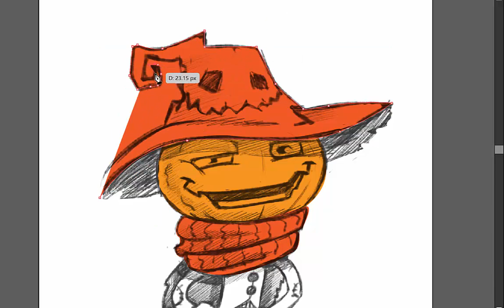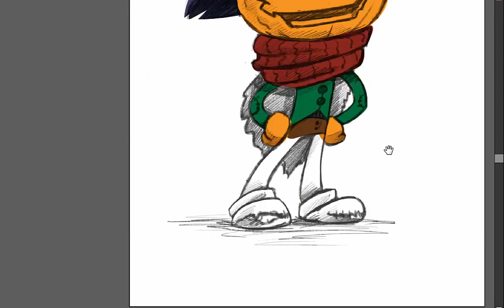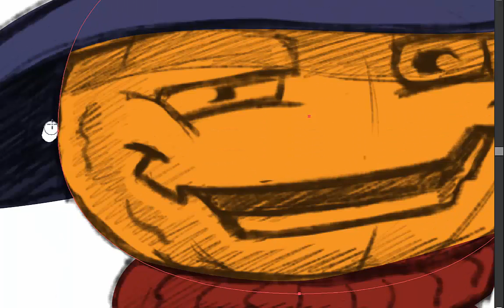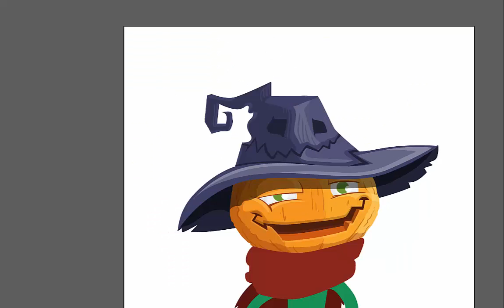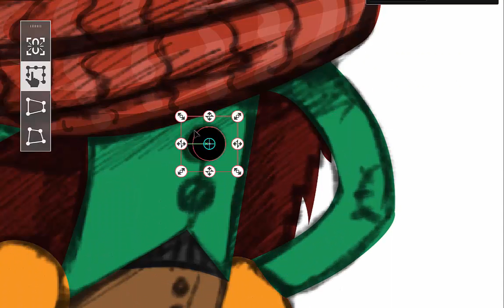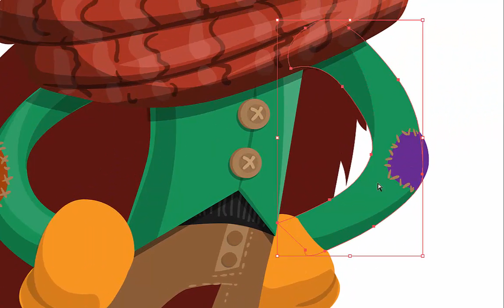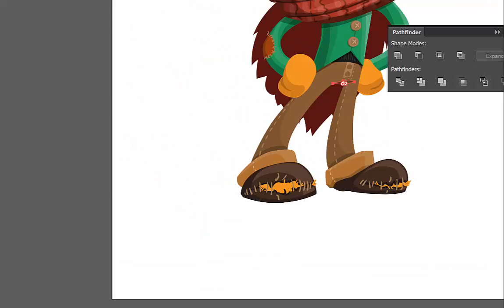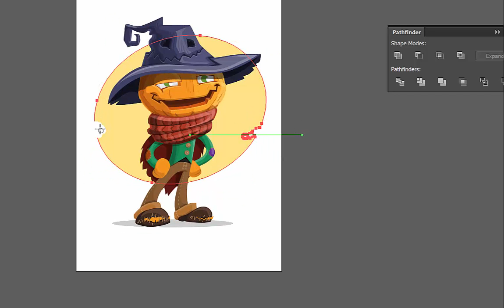Haloween Cartoon Character - Jack-O-Scarecrow || GraphicMama.com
See how we transform a character design sketch into a finished vector illustration.

Sometimes, when designing characters we don't know from where to start, what colors to choose, what workflow would be most effective and so on.
In this demonstration video you will get an inspiration for creating vector cartoon character designs in Adobe Illustrator.

Leave us a comment how we can make these demos and tuts more useful for you! We'd be glad to hear!

Cheers,
GraphicMama team

and nail your audience's attention!